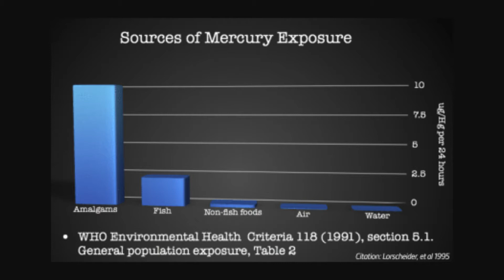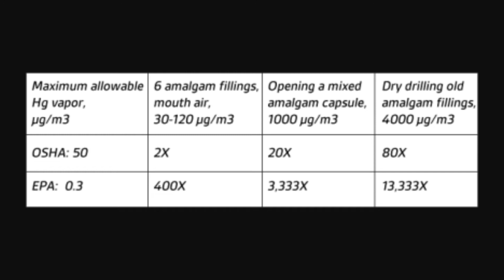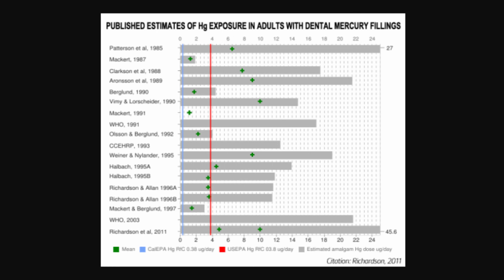MERCURY 102 04-1 Charts